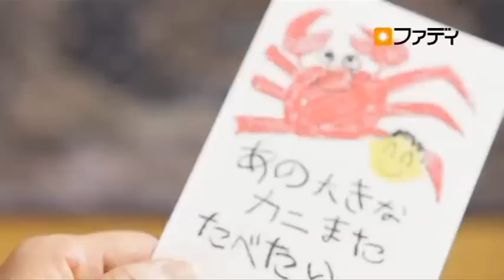「家族からの電話」篇